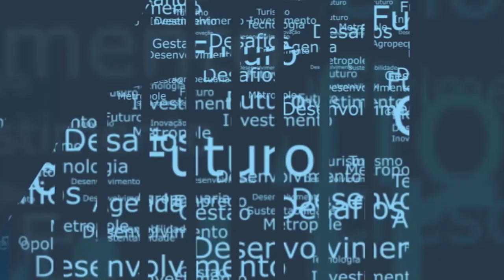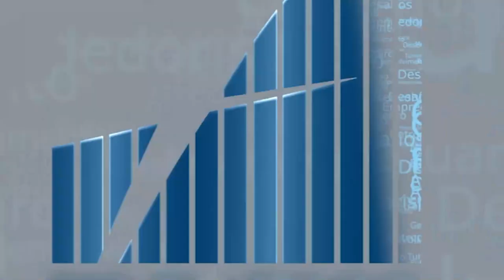Rio em Foco - IBGE - Bloco 1